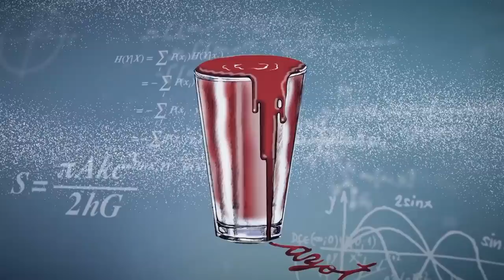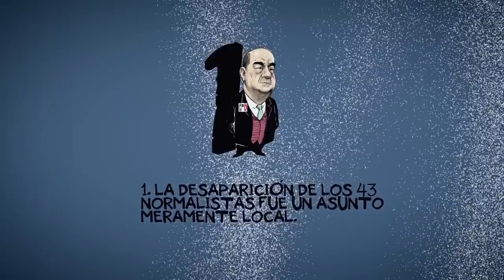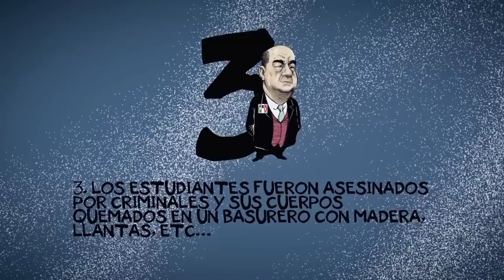CHAMUCO TV. Alejandro Encinas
Los moneros Rafael Pineda “Rapé”, José Hernandez y Antonio Helguera charlan con el político Alejandro Encinas, quien habla de los problemas de seguridad que enfrenta el país y las medidas que ha implementado el gobierno mexicano para hacerle frente a esta crisis.